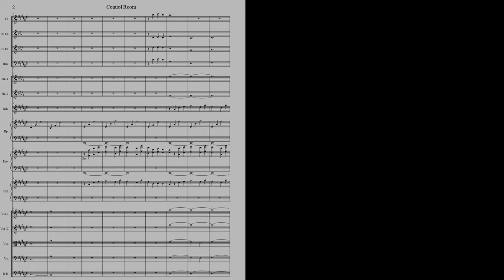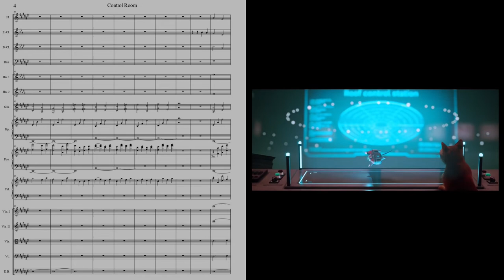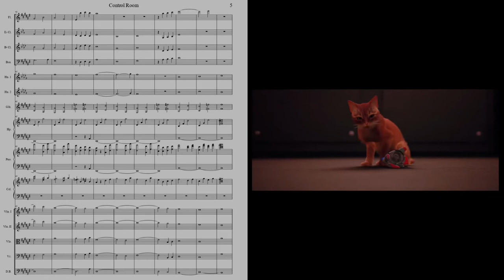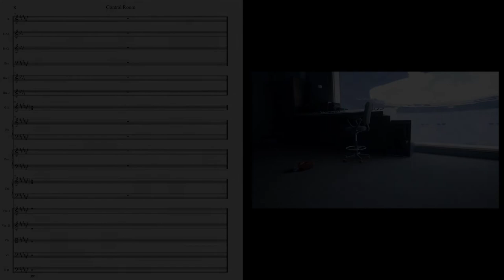OST-Stray, Control room, orchestrated and extended version (sheet music). Partitura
I really liked this video game and the soundtrack, but I think the sad scene was a little short hehe. Here I made the arrangement to make it a little longer. I hope you like it. ;)

Me gusto mucho este video juego y el soundtrack, pero creo que es la escena triste la canción quedó algo corta jeje. Aqui hice el arreglo para que sea algo más larguita. Espero les guste. ;)